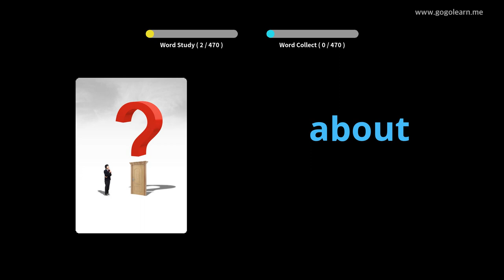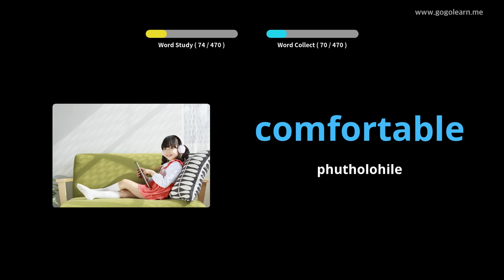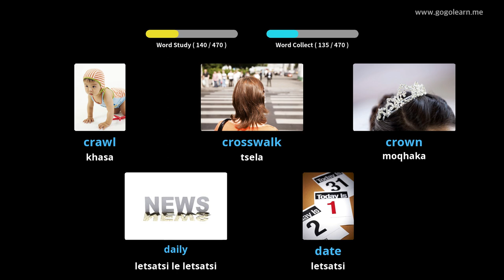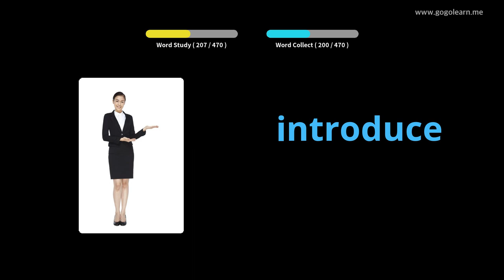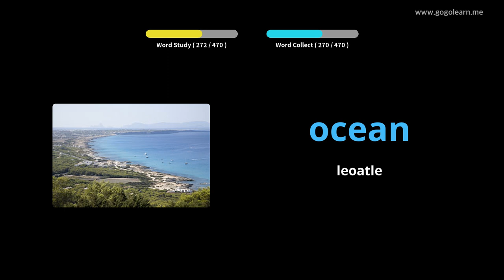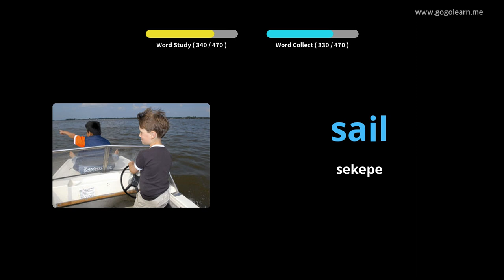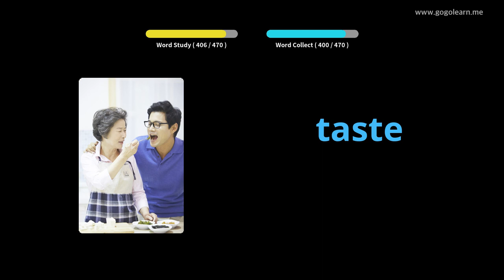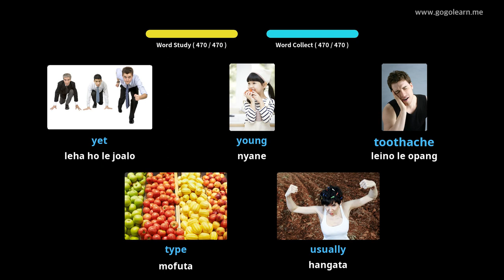Sekolo sa Senyesemane sa Vocabulary Primary |Golearn